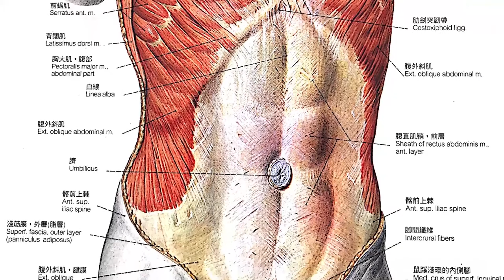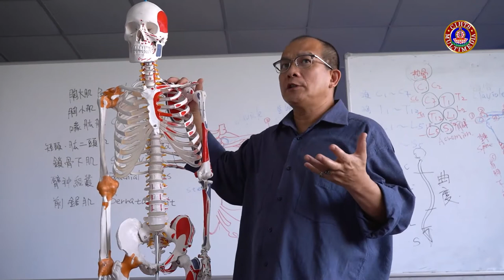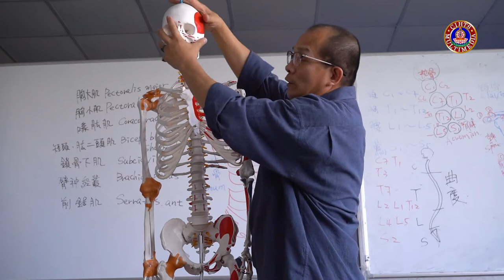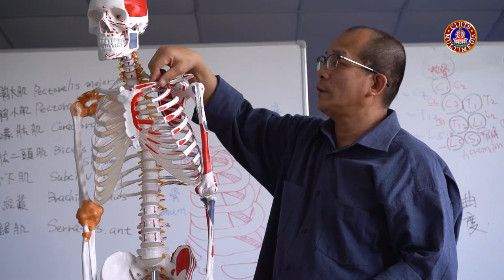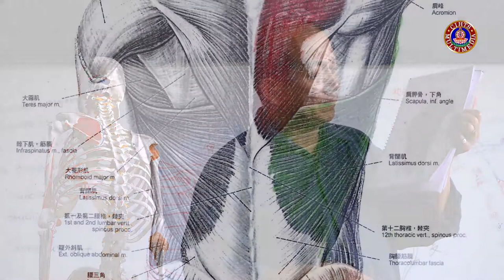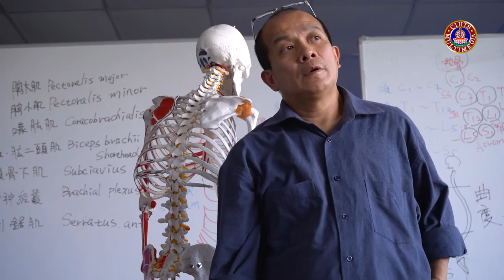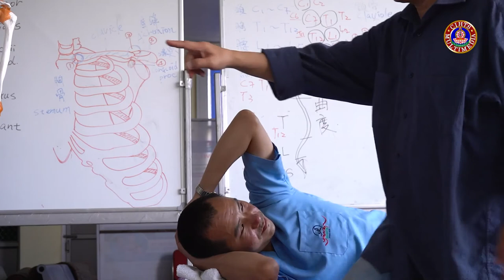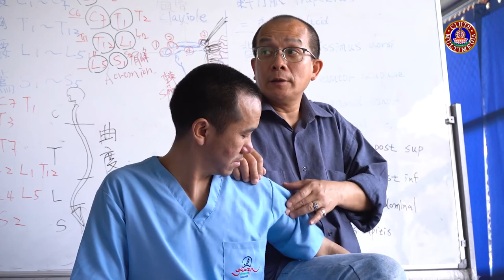གསོ་རིག་ཕུར་མཉེའི་བཅོས་ཐབས། I SOWA-RIGPA PHUR-NYE THERAPY- 06